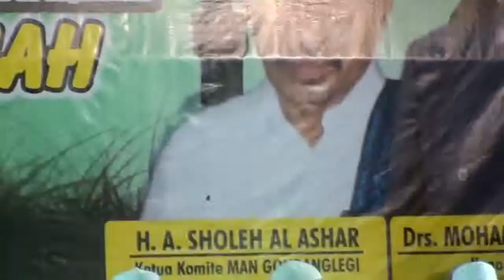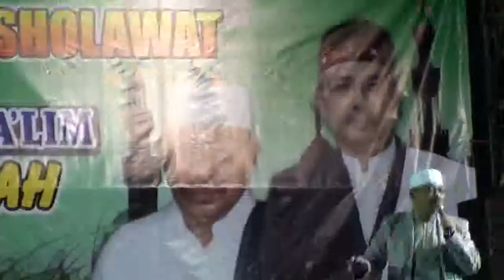14-3-2015 sambutan komite MAN GONDANGLEGI di acara majelis riyadlul jannah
di halaman mandangi